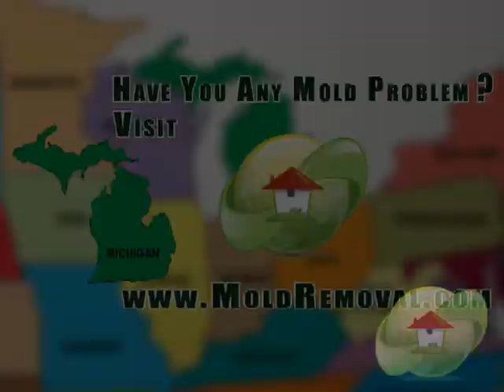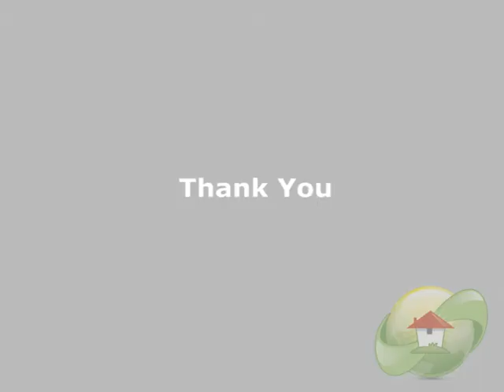Mold Removal Contractor Michigan